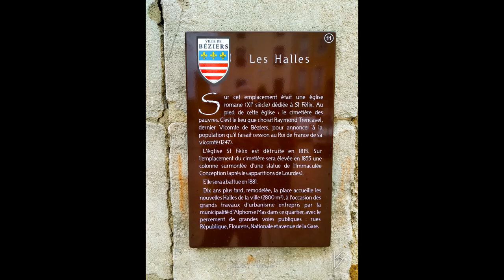Canal du Midi jour 08 et 09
Vidéo du huitième et neuvième jour, issue de la série de randonnées " Au Fil du Canal du Midi " réalisées seul en itinérance et en autonomie de Toulouse jusqu'à Sète en octobre 2019.

Merci d'avance ;)
Sébastien

Pour celles et ceux qui souhaiteraient suivre mes randonnées quasi en temps réel, je vous invite à devenir membre de mon groupe sur fb :

Au plaisir de vous compter parmi nous !!